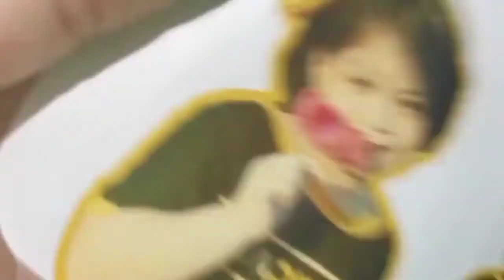Process of Sticker Making (Peel off pre cut)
if you want to order Stickers feel free to check